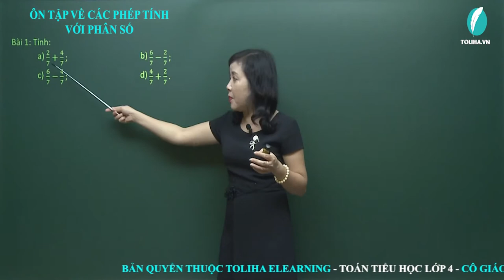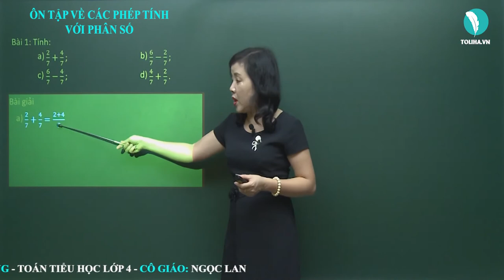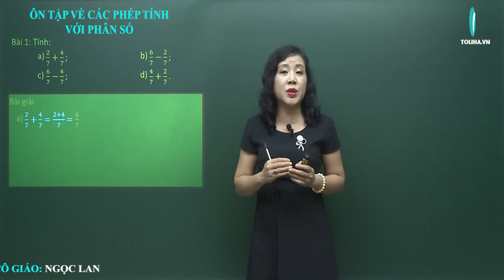Ôn tập về các phép tính với phân số - Toán 4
Bài 1: Tính:
Bài giải
a) 2/7 + 4/7 = 2 + 4 / 7 = 6/7
b) 6/7 - 2/7 = 6 - 2 / 7 = 4/7
c) 6/7 - 4/7 = 6 - 4 / 7 = 2/7
d) 4/7 + 2/7 = 4 + 2 / 7 = 6/7
ÔN TẬP VỀ CÁC PHÉP TÍNH VỚI PHÂN SỐ